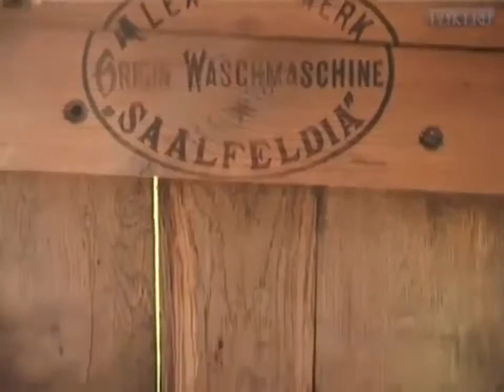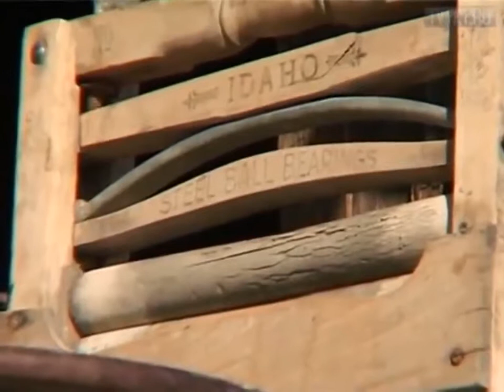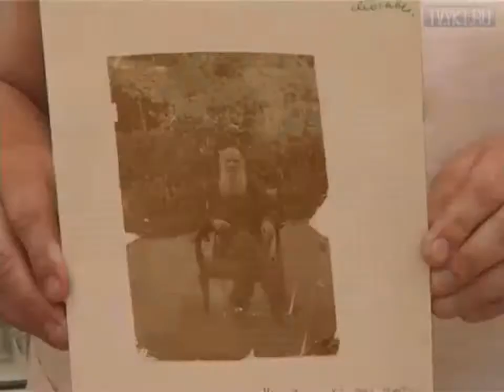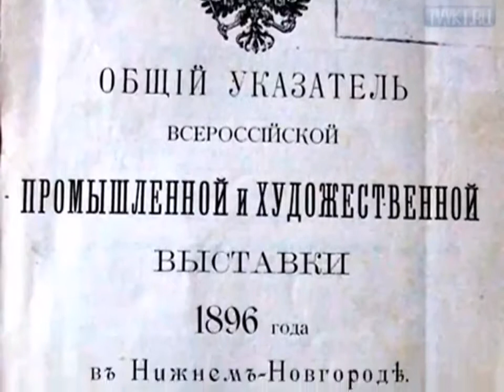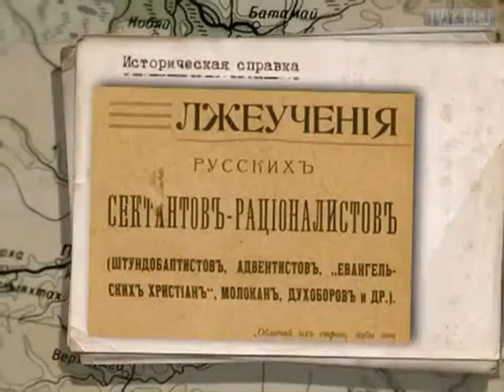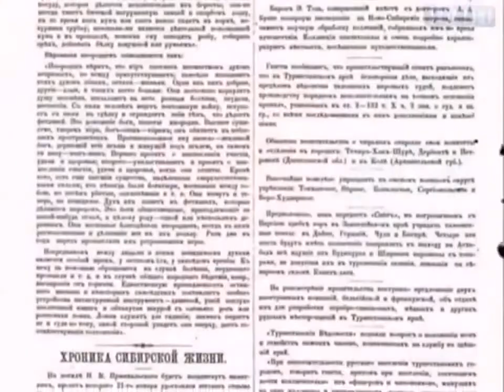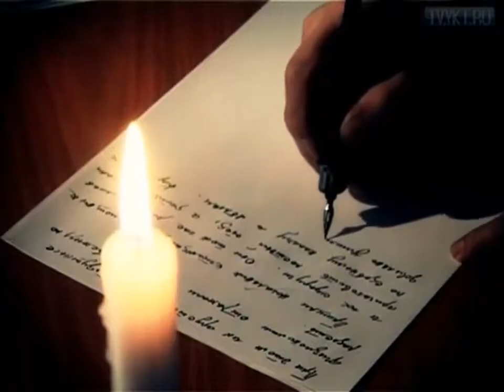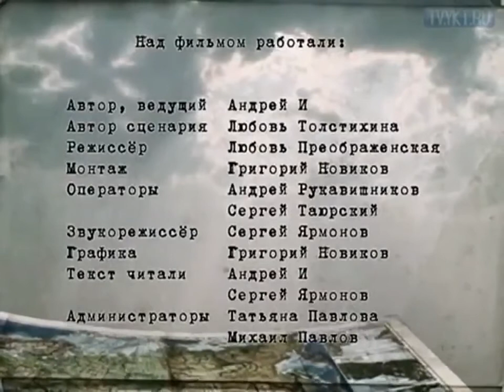Таинственный подарок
Цикл еженедельных познавательно-приключенческих программ, посвященных всевозможным историческим версиям, загадкам и тайнам.
Наша извечная жажда чуда, страсть к всевозможным загадкам, которые хранит история человечества, просто не знает границ. Из поколения в поколение передаются старинные легенды, окутанные тайнами. События древности до сих пор волнуют воображение людей, заставляя нас вновь и вновь искать сокровища, спрятанные несколько веков назад, верить в существование иных, более древних и более мудрых цивилизаций, пытаться разгадать смысл таинственных посланий, которые оставили нам наши предки.
Если вы не знаете, где искать Ноев Ковчег, для чего на самом деле древние египтяне строили пирамиды, кто писал под именем Шекспира и можно ли в наши дни встретить живого дракона, не стоит отчаиваться, потому что теперь вы сможете наконец-то приоткрыть завесу тайн. Ответы на все эти и многие другие исторические загадки, и необычные явления, которые мы наблюдаем и по сей день, вы найдете в программе "Искатели", которая с ноября 2002 года выходит на Первом канале.
Чтобы найти истину и разгадать очередную тайну "Искатели" исследуют как летописные источники, так и находки, обнаруженные непосредственно на месте исторических событий. Используя комбинированный подход - архивные исследования и раскопки "в полевых условиях" постоянные ведущие программы доктор исторических наук Валерий Александрович Иванов-Таганский и исследователь Андрей И совместно проверяют исторические версии и гипотезы и подчас совершают любопытные открытия.